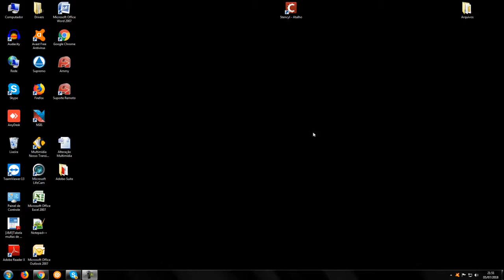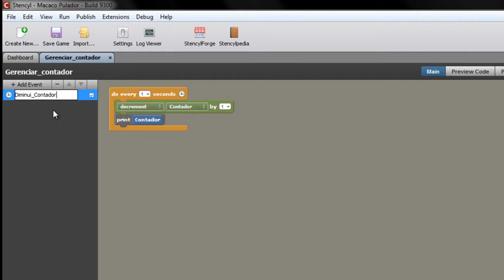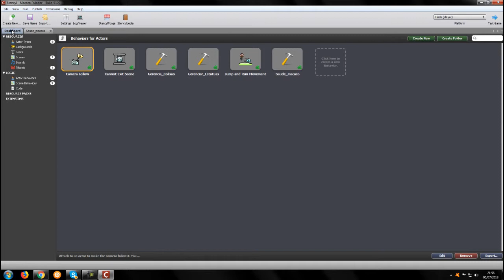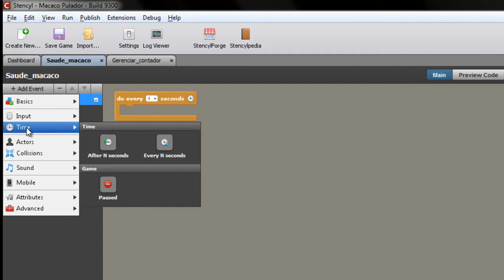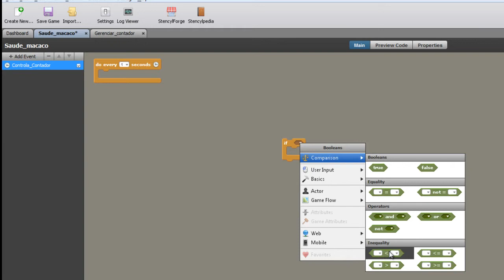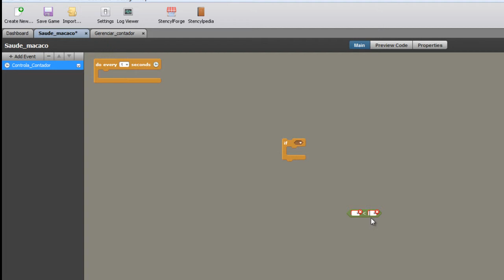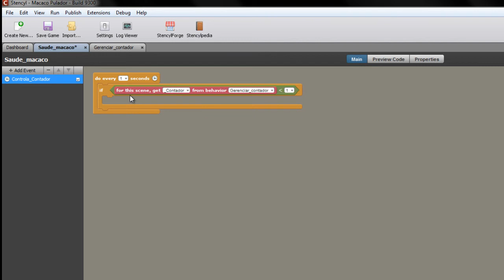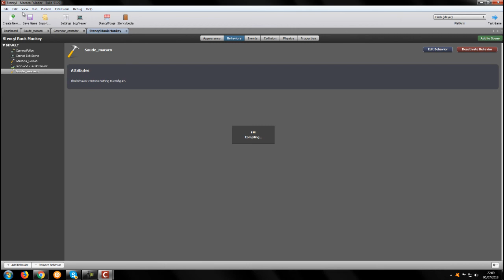Criando Games completos com Stencyl - Parte 16